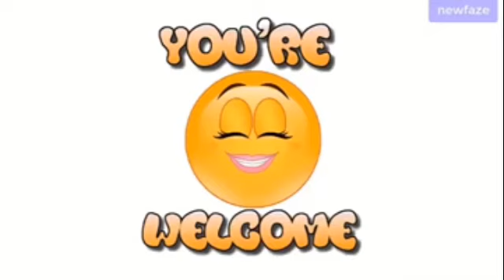Lol. SEE VILLAGE PARTY SC@TT€R WITH BETTER FL0GG1ŃG, STAY H0M€ D€Y N0 H€@R